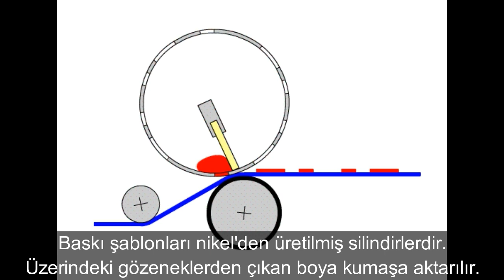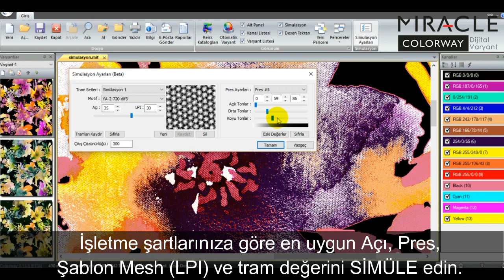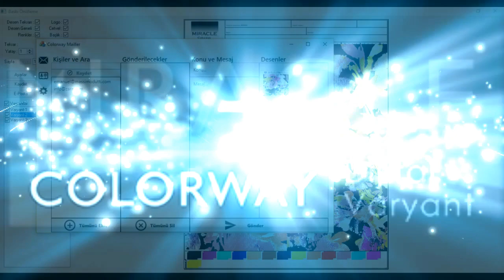Miracle Colorway Simülasyon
A.I.T.'nin dijital varyantlama yazılımı Miracle Colorway' in Simülasyon Modülü ile işletme şartlarınıza en yakın sonucu ŞABLON ÇEKMEDEN hızlıca müşterinize kartela olarak sunabilir, printerdan yazdırabilir ve e-mail atabilirsiniz. Üstelik GB'larca yer kaplamadan rahatlıkla arşivinize ekleyebilirsiniz.Her desen için Şablon masrafı yapmayın !